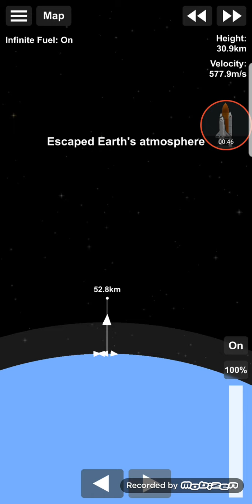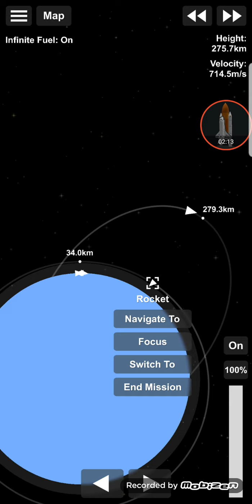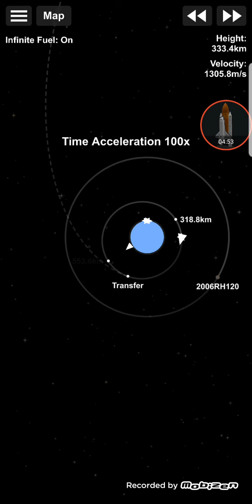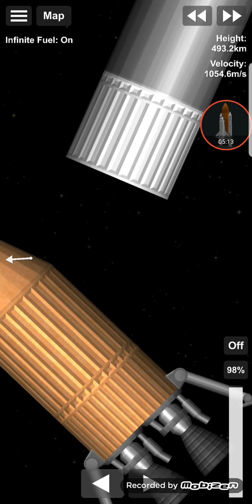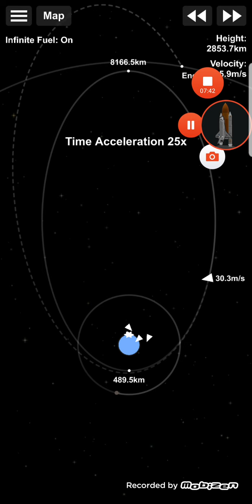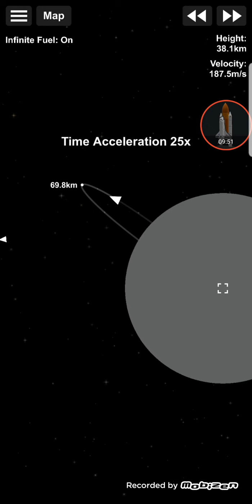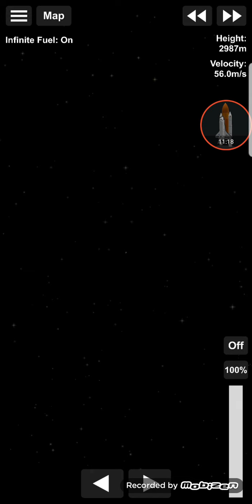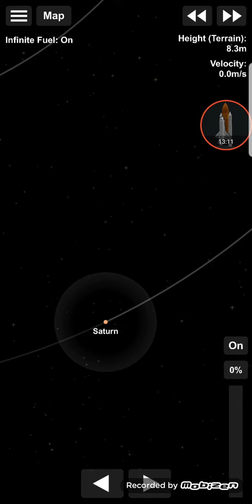Minha reação jogar o sfs na 1.5 e também fui a lua